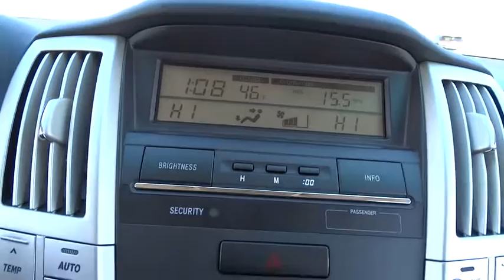2007 Lexus RX 350 Palatine, Arlington Heights, Barrington, Glenview, Schaumburg, IL 32245A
2007 Lexus RX 350

Please call and ask for our Pre-Owned Manager Jim Cooper ro GM Marcin Ajdukiewicz to confirm availability 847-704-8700- Thank you for the opportunity to earn your business. ALL PRE-OWNED VEHICLES COME WITH COMPLIMENTARY SIRIUS XM 3 MONTH ALL ACCESS TRIAL SUBSCRIPTION.